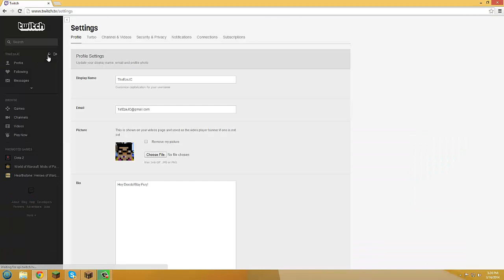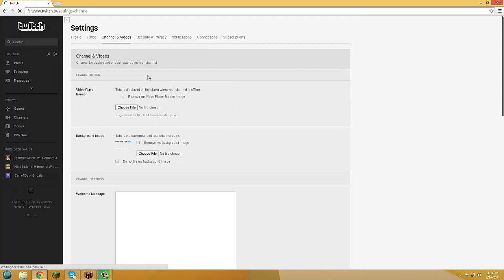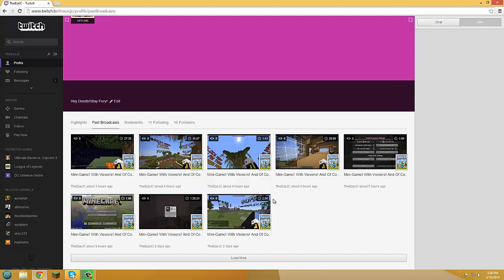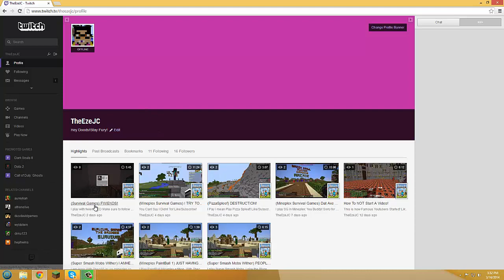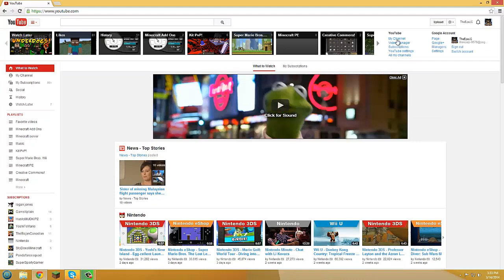How To Make Youtube Video From Twitch!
Ever wondered how to create a YouTube video. Don't have the software? Try twitch. In this video I will show you step by step how to make a video.
(Its My 1st tutorial)

This is How You Record Without Softwares.